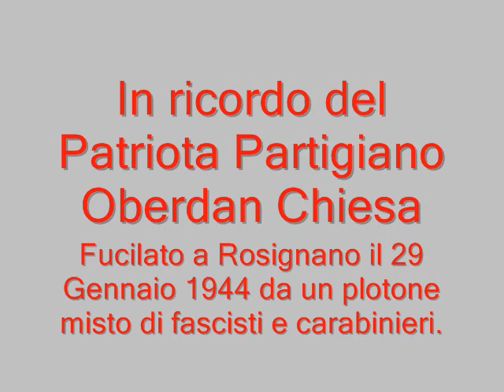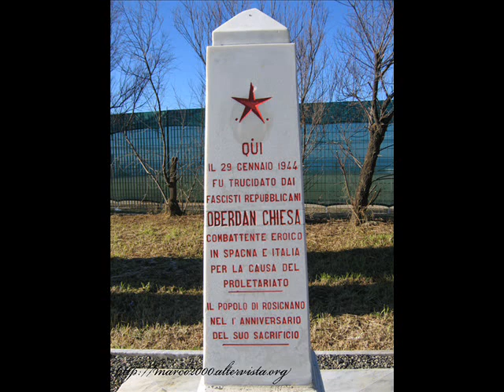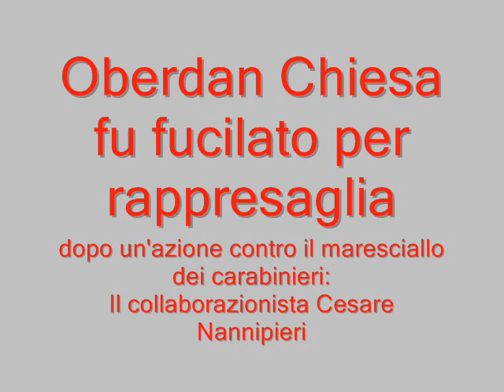Oberdan Chiesa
In ricordo del Partigiano Oberdan Chiesa.
Fucilato sulla spiaggia di Lillatro a Rosignano Solvay, per una rappresaglia dopo un azione dei g.a.p. contro il maresciallo dei carabinieri, il collaborazionista Cesare Nannipieri.
Oberdan Chiesa fu trucidato da un plotone misto di fascisti e carabinieri.